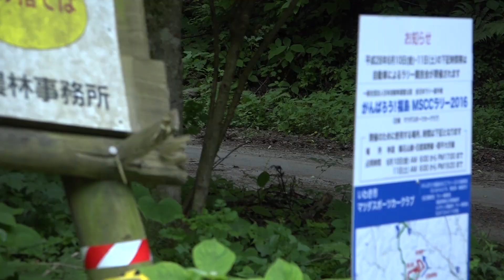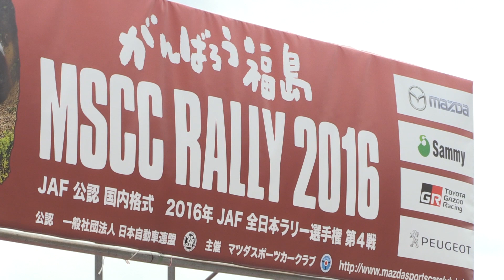全日本ラリー「がんばろう！福島MSCCラリー2016」ダイジェスト / SUBARU WRX STI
2016年6月10～12日に福島県棚倉町周辺で開催された全日本ラリー選手権第４戦「がんばろう！福島MSCCラリー2016」のダイジェストです。

SUBARU On-Tubeは富士重工業株式会社が運営するSUBARUの公­式YouTubeチャンネルです。